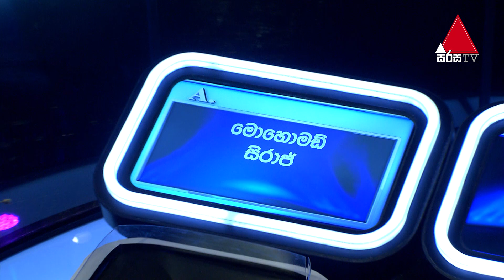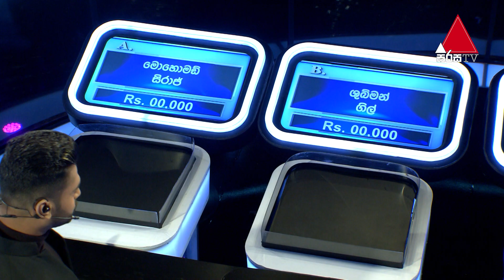මිලියන 5 ම අතේ තියන් ගහන පට්ට ගේමක් මේ | Five Million Money Drop S2 | Sirasa TV